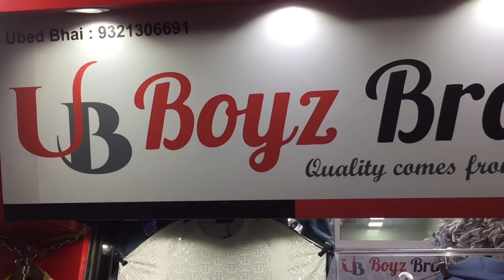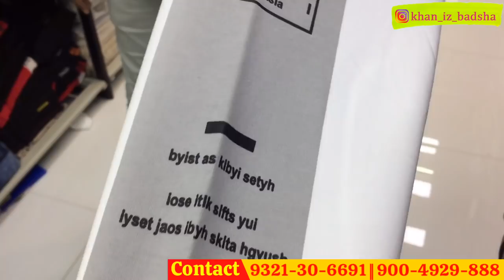Boyz Brand || Trending Imported clothes. Sweatshirt | hoodies | track | T-shirts | National Market.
Shop name :- Boyz Brand
Address :- Shop No 325, 3rd floor, New National Market, R.A kidwai Road, Wadala Mumbai 400031.

•All India Transport facilitates Available

Asli wholesale presents most demanded video | Trending or imported clothes. Imported clothes Direct dealer & biggest wholesaler. Imported Sweatshirt | imported hoodies | Imported track pants | imported blazers | imported jackets | imported jeans | imported jackets | imported bomber jackets & more.
Dm on instagram (Direct message)
•Music in this video
Twilight - JINJIN
Composed by : So Hee Kim, Hyun Moo Lee